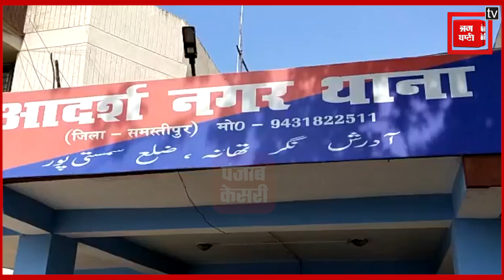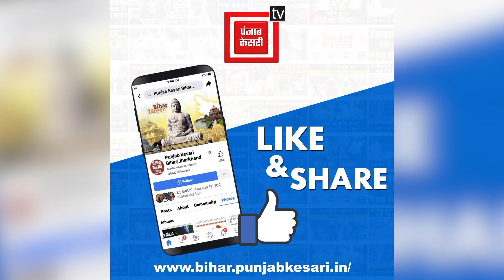नकली IPS अफसर बनकर लोगों पर रौब जमाने वाले युवक अविनाश कुमार मिश्रा गिरफ्तार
नकली IPS अफसर बनकर लोगों पर रौब जमाने वाले  युवक अविनाश कुमार मिश्रा गिरफ्तार,हथियार-कारतूस और वर्दी बरामद
समस्तीपुर पुलिस samastipur को बड़ी सफलता हाथ लगी है..पुलिस ने एक ऐसे जालसाज को अरेस्ट किया है जो फर्जी आईपीएस ऑफिसर बनकर लोगों पर रौब जमाता था...पूरे मामले का उद्धभेदन एक महिला की शिकायत पर हुआ